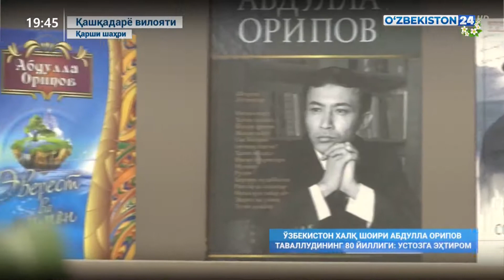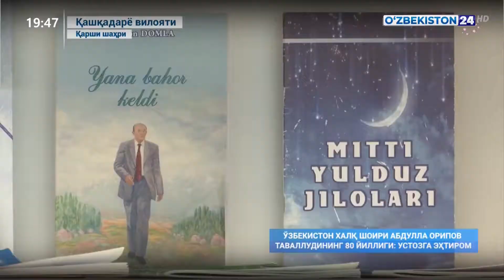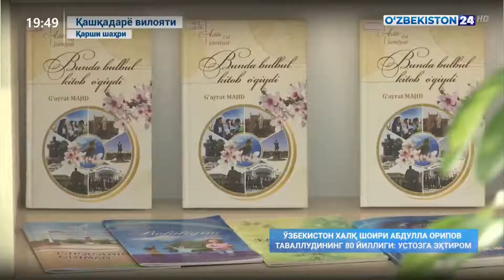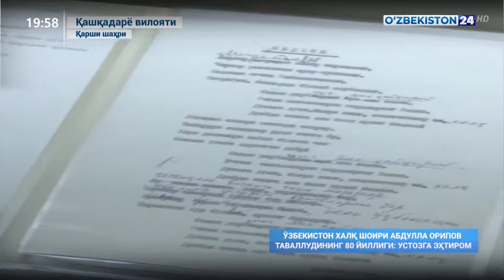Abdulla Oripov tavalludining 80 yilligiga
Prezident, ijod va ixtisoslashtirilgan maktablarni rivojlantirish agentligi, Qashqadaryo viloyat hokimligi hamda Abdulla Oripov ijod maktabi hamkorligida O'zbekiston Qahramoni, Xalq shoiri Abdulla Oripov tavalludining 80 yilligi keng nishonlandi.

Bu haqda  "O'zbekiston24" telekanalida erfirga uzatilgan ko'rsatuvda tomosha qilishingiz mumkin.